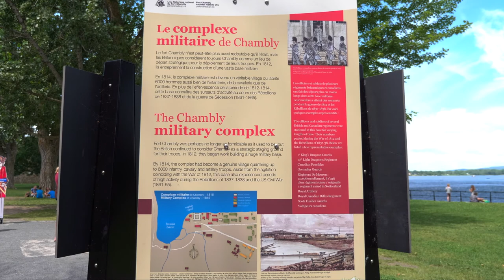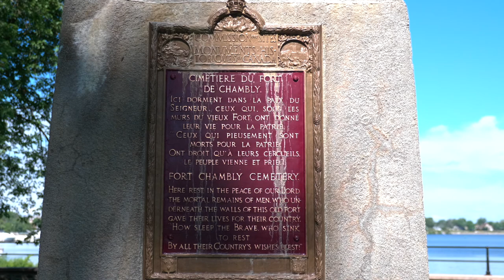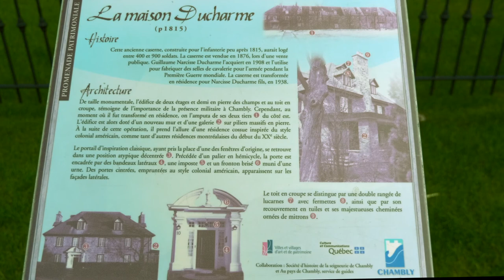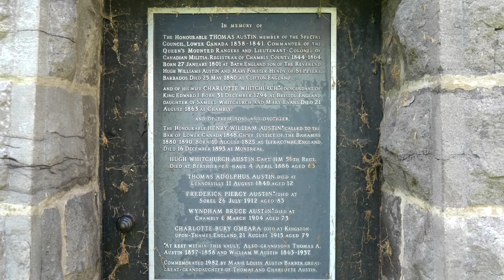Fort Chambly Park - Quebec - Canada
Fort Chambly is a historic fort in La Vallée-du-Richelieu Regional County Municipality, Quebec. The fort is designated as a National Historic Site of Canada.
Fort Richelieu was part of a series of five forts built along the Richelieu River. Fort Richelieu is at the mouth of the Richelieu River. Fort Chambly formerly known as Fort St. Louis at Chambly, Fort Sainte Thérèse, and Fort Saint-Jean at Saint-Jean-sur-Richelieu, are on the way. Fort Sainte Anne (Isle La Motte, Vermont) in Lake Champlain is near its source. The forts were built in order to protect travellers on the river from the Iroquois. The region is informally known as la Vallée-des-Forts.